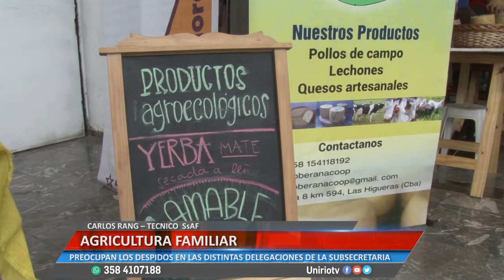AGRICULTURA FAMILIAR - CARLOS RANG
PREOCUPAN LOS DESPIDOS EN LAS DISTINTAS DELEGACIONES DE LA SUBSECRETARIA
Facebook.com/uniriotv
Twitter.com/uniriotv